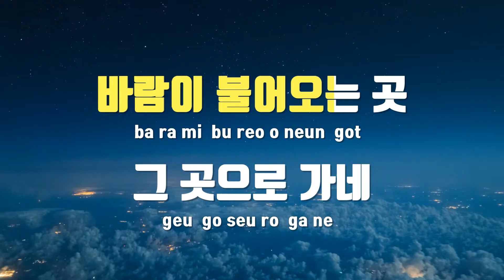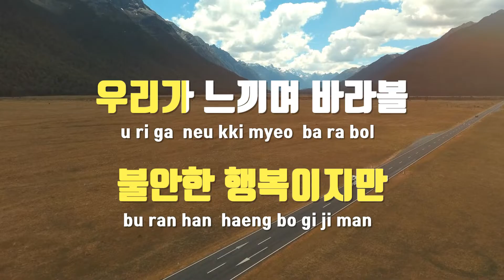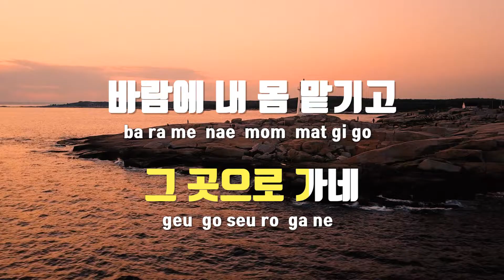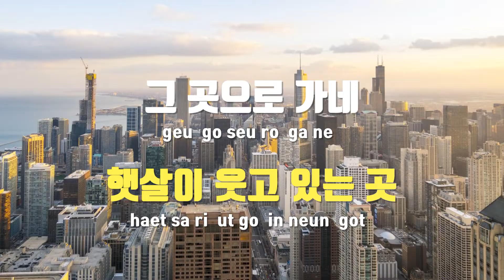[TJ노래방] 바람이불어오는곳 - 제이레빗 / TJ Karaoke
바람이불어오는곳  --  제이레빗